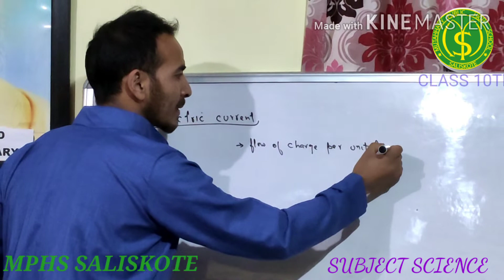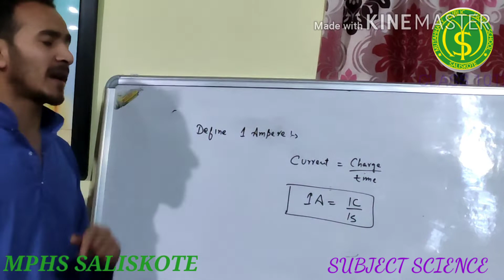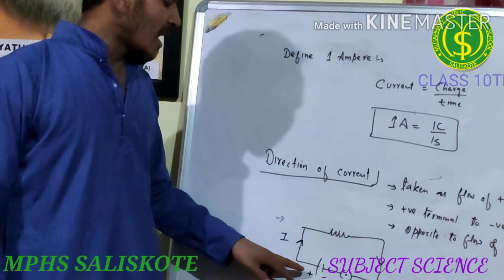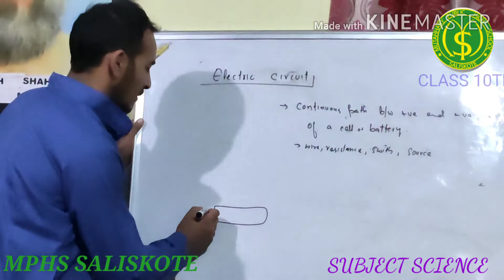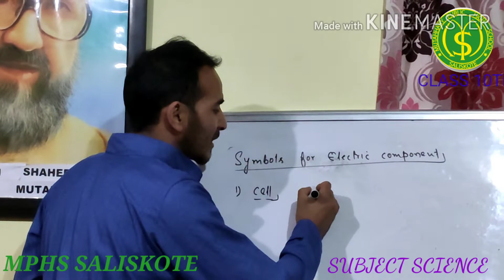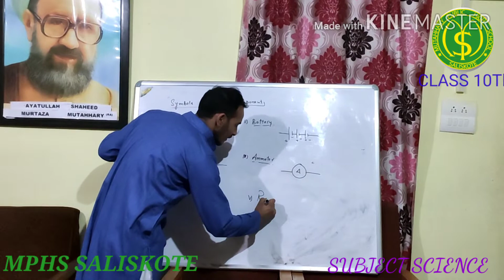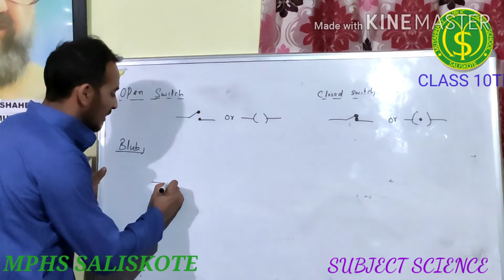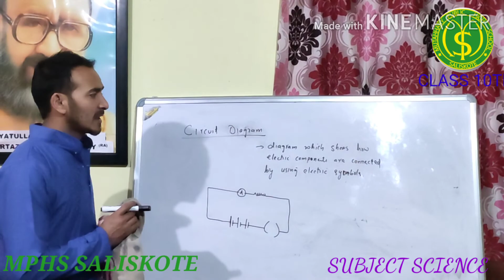SUBJECT SCIENCE CLASS 10TH TOPIC **ELECTRIC CURRENT** MPHS SALISKOTE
Mphs Saliskote